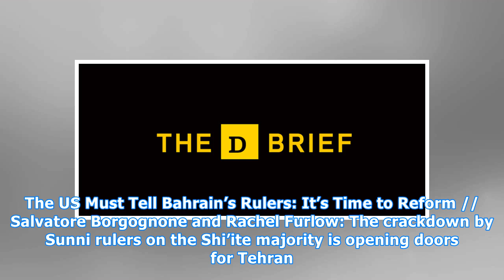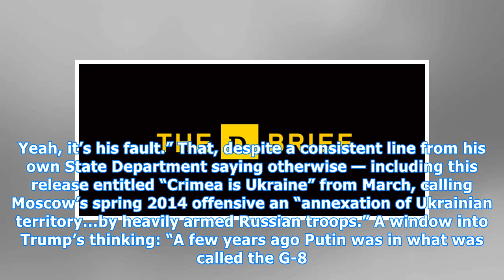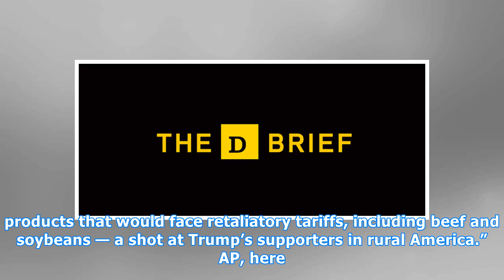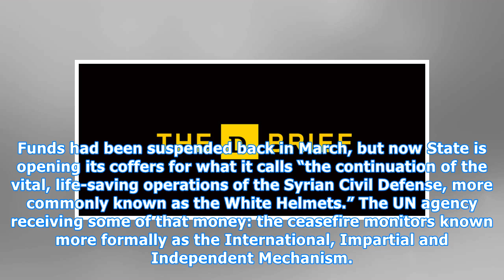Airstrike kills Pakistan Taliban leader?; Battle nears Yemeni port; Ceasefire in Afghanistan; State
Airstrike kills Pakistan Taliban leader?; Battle nears Yemeni port; Ceasefire in Afghanistan; State warns Russia on Syria; and just a bit more….
A U.S. drone strike has apparently killed the leader of the Pakistani Taliban, The New York Times reports after initial indications began surfacing in both local and social media on Thursday (and following three previous reports of his death going back to 2014). Location of the strike: “in the Afgha...